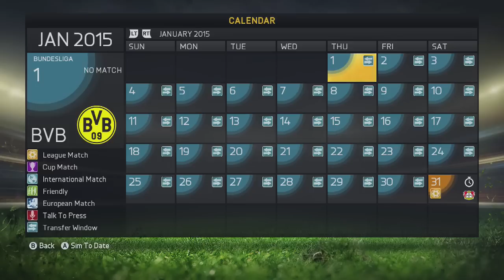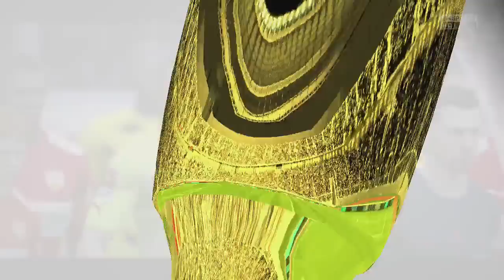FIFA 15 - Borussia Dortmund Career Mode - Episode 10 - Transfer Window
Hope you enjoy guys! If you did a LIKE would be greatly appreciated! 50+ likes is the target! Let me know who I should buy in the comments!